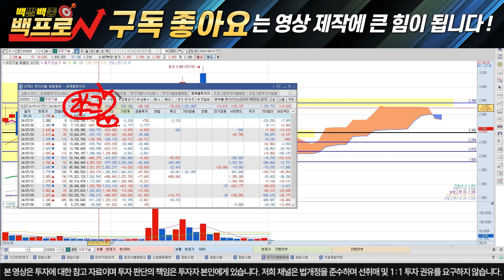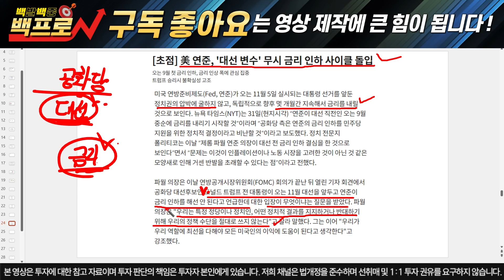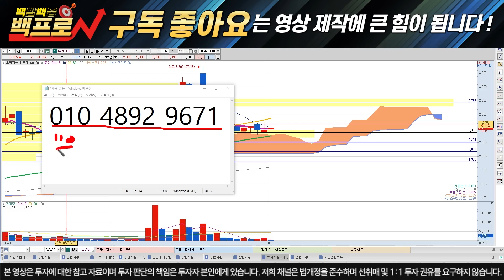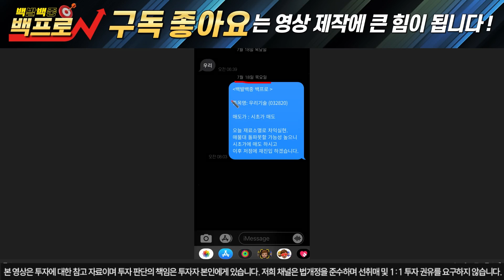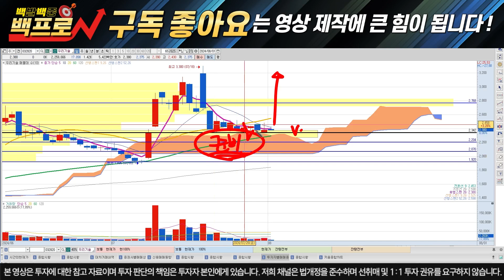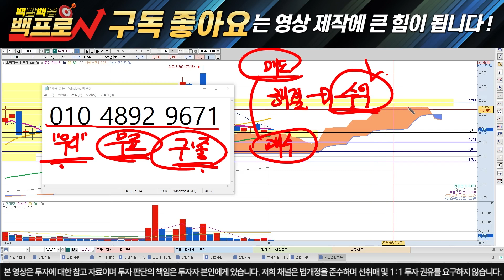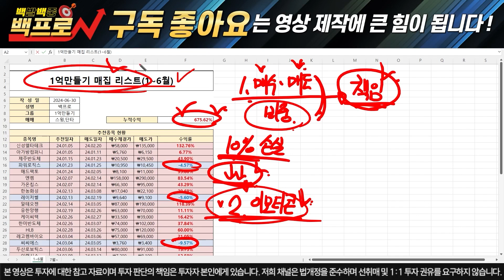[우리기술] 금리 인하 사이클 시동! 결국 이 구간 찍고 급등합니다! 보이시죠 이 추세! 우리기술주가 우리기술목표가 [백발백중백프로]